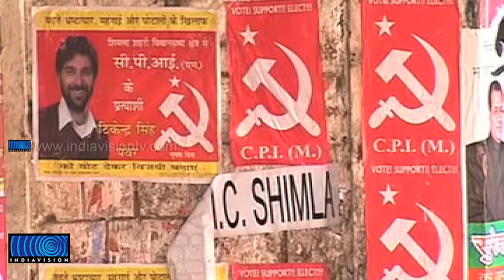Himachal University, a fertile ground of Left Parties in Himachal Pradesh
വിദ്യാര്‍ത്ഥി സംഘടനയിലൂടെ രാഷ്ട്രീയപ്രസ്ഥാനമായി വളര്‍ന്ന അനുഭവമാണ് ഹിമാചല്‍ പ്രദേശില്‍ സിപിഐഎമ്മിന്. ഇന്ന് നടക്കുന്ന തെരഞ്ഞെടുപ്പില്‍ മത്സരിക്കുന്ന 15 സ്ഥാനാര്‍ത്ഥികളില്‍ പകുതിപേരും, ഹിമാചല്‍ സര്‍വകലാശാലയിലെ മുന്‍ എസ്എഫ്‌ഐ പ്രവര്‍ത്തകരാണ്. സര്‍വകലാശാലയും തെരഞ്ഞെടുപ്പ് ചൂടിലാണ്.